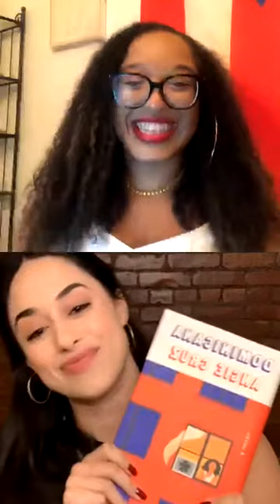Roswell New Mexico | Jeanine Mason & Ariana Romero - Estamos Live, Somos IG Live 09/01/2020